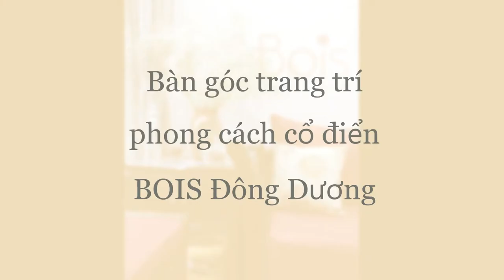Bàn góc trang trí phong cách cổ điển BOIS Đông Dương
BOIS.COM.VN giới thiệu mẫu bàn góc nhỏ, táp nhỏ giúp bạn có một không gian phòng khách đẹp ngất ngây sâu lắng.

Với những ngôi nhà hiện đại thì việc tích hợp các món đồ nội thất và phân bổ không gian sẽ có chút khó khăn, nhất là phòng khách gia đình, nơi mọi sinh hoạt cuộc sống diễn ra thường ngày.

Để có một phòng khách đẹp, hiện đại và tiện dụng, tạo sự mới mẻ thì cần một món nội thất giúp bạn tạo thêm sự tiện nghi tinh tế đó chính là bàn góc trang trí phong cách cổ điển bois đông dương hay kệ để lọ hoa nhỏ cạnh ghế sofa

Văn Phòng: Lô 39 Liền kề 24 KĐT Ngô Thì Nhậm, Hà Đông, Hà Nội

Xưởng sản xuất: Tân Lập – TT Phùng – Hà Nội